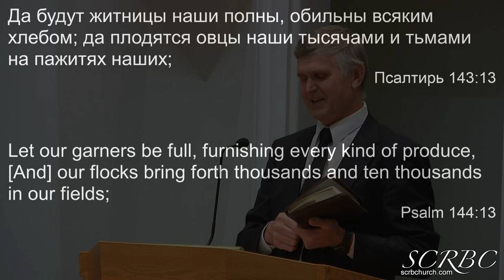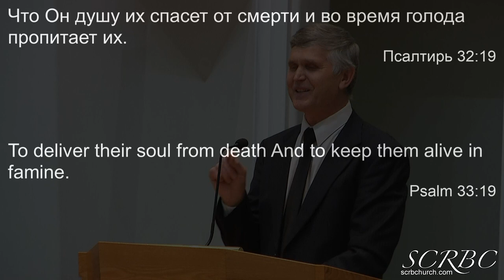03 06 22 Глас радости спасения. П. Герасенко